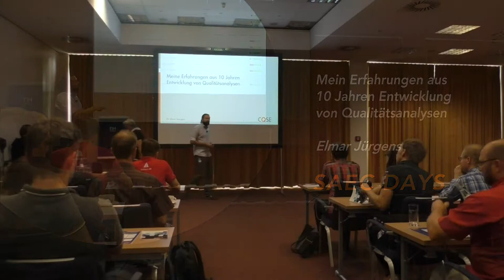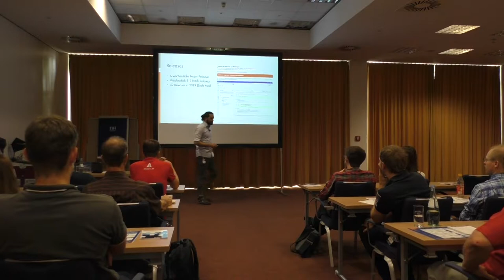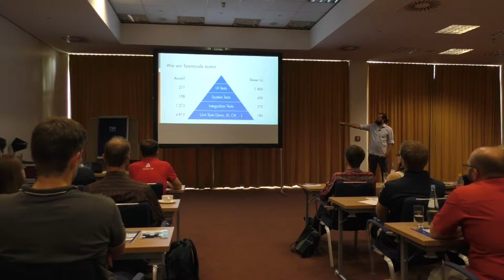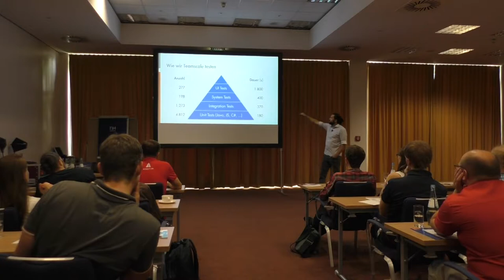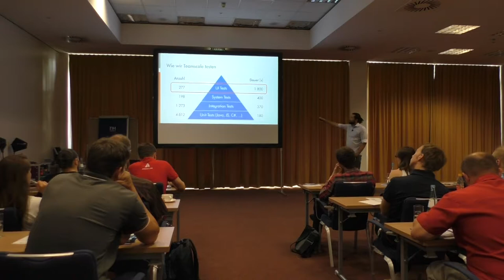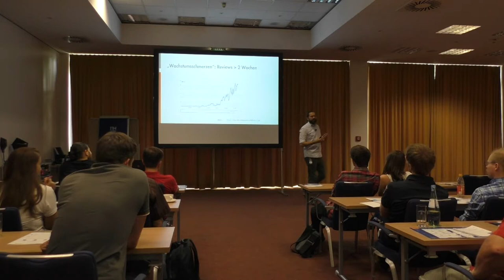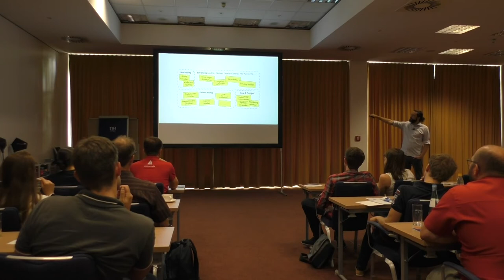Elmar Jürgens - Meine Erfahrungen aus 10 Jahren Entwicklung von Qualitätsanalysen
Elmar Jürgens mit seiner Keynote "Meine Erfahrungen aus 10 Jahren Entwicklung von Qualitätsanalysen" bei den SAEC Days 2019